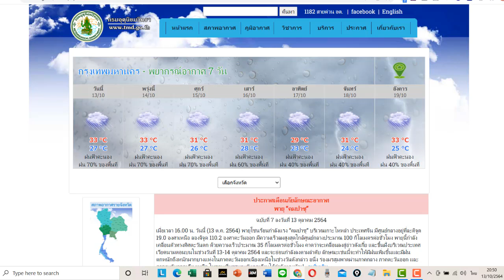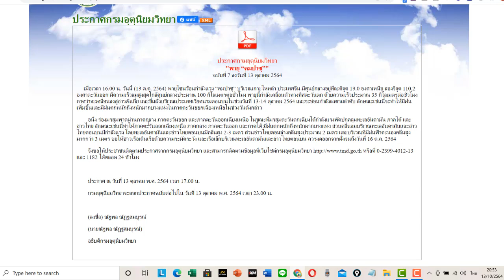พยากรณ์อากาศ 14 ตุลาคม 2564 (คอมปาซุ....ก็ได้น้ำบ้างแต่ไม่มาก)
ผลิตภัณฑ์ตัวอย่างที่มีจำหน่ายตามท้องตลาดทั่วไป ที่นำมาให้ชมเป็นตัวอย่างเท่านั้น (ทางช่อง Kasetworld มิได้จำหน่ายแต่อย่างใด) ขอบคุณครับ

1..แคลเซียม โบรอน

• ช่วยผสมเกสร เพิ่มการติดผลต่อช่อดอก
• ป้องกันผลแตก ลดการหลุดล่วงของดอกและผล
• ทำให้เนื้อแน่น รสชาติดี

1.. คีเลตแคล-บี แคลเซียม โบรอน ประกอบด้วยแคลเซี่ยมคีเลต และโบรอน (ขนาด 1 ลิตร) กดลิงค์ได้เลยครับ
2.. แคล-บี แคลเซียม-โบรอน 7% อาหารพืชบำรุงดอกผล ทำให้ขั้วเหนียว ป้องกันผลร่วง เปลือกหนา กดลิงค์ได้เลยครับ
3.. พืชเกษตร สูตรเพิ่มแคลเซียม-โบรอน สำหรับทุเรียนเล็กหลังปลูก (น้ำหมักจากปลาน้ำจืด+ผลไม้+พืชผัก+แคลเซียม-โบรอน) กดลิงค์ได้เลยครับ
4.. โฟแมกซ์ แคลเซียมโบรอน 400 ชุดเปิดตาดอก เพิ่มการผสมเกสร ลดการหลุดร่วงของผล กดลิงค์ได้เลยครับ
 5.. ยาราวีต้า—แคลซิพลัส   แคลเซียม โบรอน ขนาด 1  ลิตร

1..แคลเซียมโบรอน สูตร1 ช่วยเพิ่มแคลเซียมและโบรอน ทำให้ขั้วเหนียว ลดการหลุดร่วง กดลิงค์ได้เลยครับ
2..แคลเซียมโบรอน สูตร4 เพิ่มขั้วเหนียว ช่วยลดการหลุดร่วงของผล ขยายผลใหญ่ขึ้น กดลิงค์ได้เลยครับ

2..ไคโตซานพืช
1... ไคโตซานพืช 100% ช่วยป้องกันโรค -เร่งก่รออกดอก -เร่งการออกผล กดลิงค์ได้เลยครับ
2... ไคโตซานพืช เข้มข้น 1 ลิตร ตรารวงข้าว กดลิงค์ได้เลยครับ
3... ไคโตซานพืช ไคโตซานพืช ช่วยให้โครงสร้างพืชแข็งแรง ช่วยเคลือบใบดอกผลให้สดใหม่ สดใสมันวาว ทนทานต่อโรคพืช กดลิงค์ได้เลยครับ

3.. ฮอร์โมนไข่
1... ฮอร์โมนไข่ สูตรพิเศษ เปิดตาดอก ติดดก ขั้วเหนียว บำรุงดอก กดลิงค์ได้เลยครับ
2... ฮอร์โมนไข่ ขนาด 500cc เปิดตาดอก กดลิงค์ได้เลยครับ

4.. ไตรโคเดอร์มา
 1... หัวเชื้อไตรโคเดอร์มา แบบน้ำ แบบผง หรือแบบสำเร็จรูปสามารถใช้ได้เลย แนะนำซื้อจากที่นี่นะครับ ผมเองก็ซื้อจากที่นี่ ถูกและดี ( มหาวิทยาลัยเกษตรศาสตร์ ) นอกจากนี้ยังมีเชื้อบาซิลลัส หรือ บีเอส (BS) จำหน่ายด้วย
.กดลิงค์ได้เลยครับ (Facebook คุณประชุม รื่นนุสาร).
2... ไตรโคเดอร์มา สายพันธุ์คัดพิเศษ ตรา ซีพีไอ พลัส ขนาด 1 ลิตรกดลิงค์ได้เลยครับ

3... ตรซาน ไตรโคเดอร์มา เชื้อไตรโคเดอร์มา ป้องกันโรครากเน่า ขนาด 500 กรัม กดลิงค์ได้เลยครับ

 4... ไตรโคเดอร์มา (Trichoderma) SV Group ไตรโคเทค